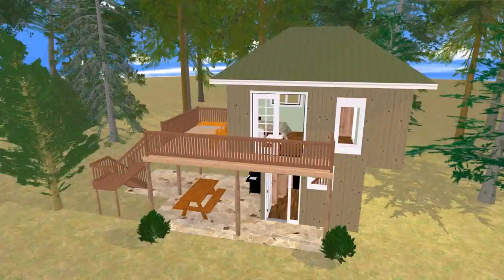Small House Plans 200 Square Feet (see description)